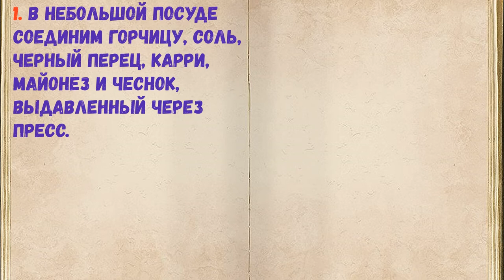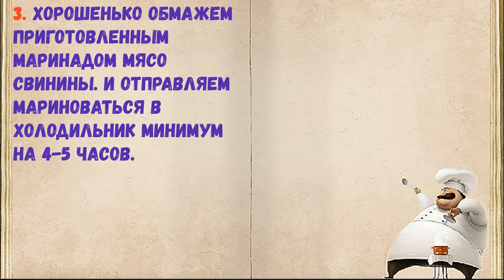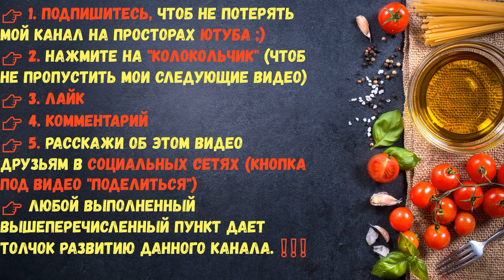Горчичный маринад для свинины / Книга Рецептов / Bon Appetit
👉Ингредиенты - 0:14